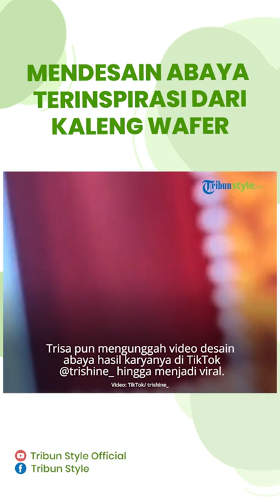Viral Video Wanita Mendesain Abaya yang Terinspirasi dari Kaleng Wafer, Hasilnya Dipuji Warganet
Diketahui, sosok perempuan tersebut berasal dari Kabupaten Cianjur, Provinsi Jawa Barat.